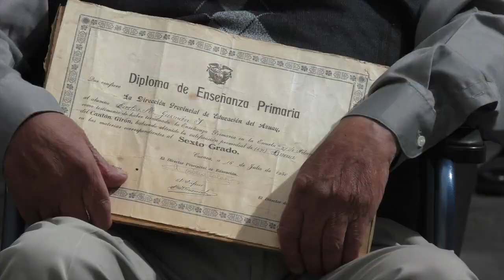El desfile de los ex estudiantes de la 27 al conmemorar los 200 años de fundación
Un desfile se cumplió el pasado sábado 10 de diciembre como uno de los actos principales enfocados a resaltar la conmemoración de los 200 años de vida de la escuela 27 de Febrero. Estudiantes de hace varias décadas estuvieron presentes en el trayecto que arrancó desde el Puente Tres de Noviembre y concluyó en el salón del pueblo, en el transcurso pudimos recoger comentarios de ex alumnos.